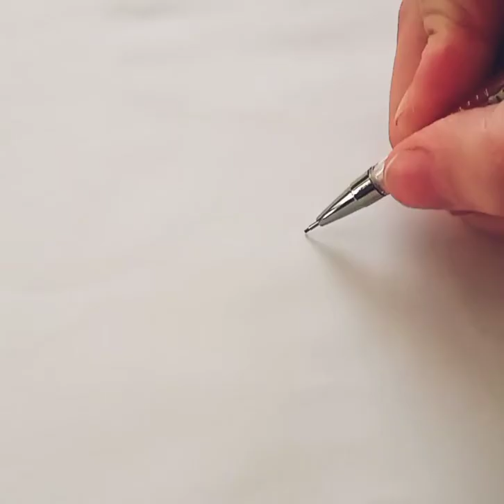طريقة رسم الفم /ağız çizimi/mouth drawing